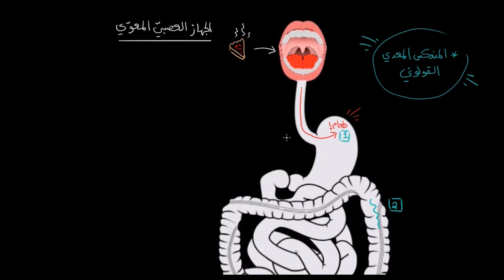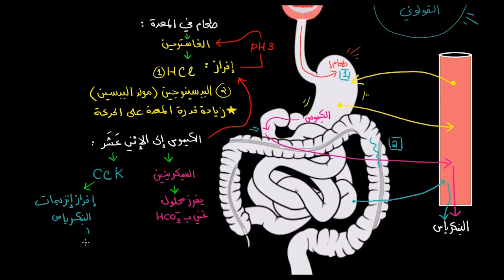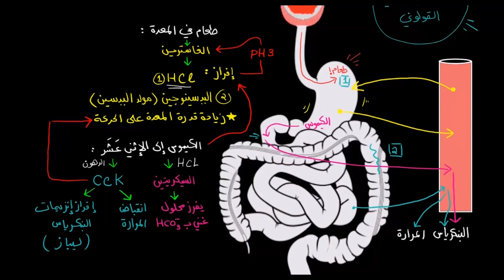التحكم بالجهاز الهضمي | الأحياء | التشريح وعلم وظائف الأعضاء